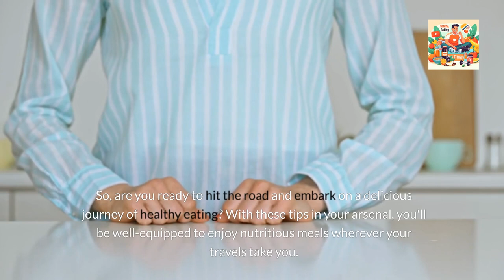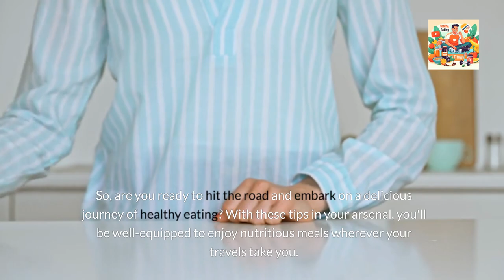How to Eat Healthy on the Road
Are you hitting the road soon but worried about maintaining your healthy eating habits? Don't fret! You can enjoy nutritious meals while on the go with a little planning and creativity. Let's uncover the secrets to eating healthy during your travels and keep your journey both delicious and nutritious!

Picture this: You're cruising down the highway, the open road stretching ahead, and your stomach starts to grumble. But fear not! With these simple tips and tricks, you can satisfy your hunger cravings without compromising your health goals.

1. Pack Smart, Snack Smart:
   Learn the art of smart snacking by packing various healthy options such as fresh fruit, nuts, and whole-grain crackers. These portable snacks will energize and satisfy you during long stretches on the road.

2. Scout Out Healthy Eateries:
   Before you hit the road, research to identify healthy dining options along your route. Look for restaurants or cafes that offer nutritious menu items like salads, grilled chicken wraps, or vegetable-packed soups.

3. Embrace Homemade Meals:
   Take advantage of rest stops or scenic picnic spots to enjoy homemade meals prepared in advance. Sandwiches, salads, and wraps filled with lean protein and veggies are not only healthy but also delicious options for on-the-go dining.

4. Stay Hydrated:
   Remember to hydrate! Keep a reusable water bottle handy and sip on water throughout your journey to stay refreshed and alert. Limit sugary drinks and opt for water or unsweetened beverages to quench your thirst without added calories.

As you embark on your road trip adventure, remember that eating healthy doesn't have to be complicated or boring. By planning ahead, making smart choices, and staying hydrated, you can nourish your body with wholesome goodness. Bon appétit and safe travels!

So, are you ready to hit the road and embark on a delicious journey of healthy eating? With these tips in your arsenal, you'll be well-equipped to enjoy nutritious meals wherever your travels take you. Let's make this road trip one to remember – one healthy bite at a time!

Timestamps
0:00 - How to Eat Healthy on the Road: Introduction
0:32 - 1. Pack Smart, Snack Smart
0:48 - 2. Scout Out Healthy Eateries
1:06 - 3. Embrace Homemade Meals
1:24 - 4. Stay Hydrated